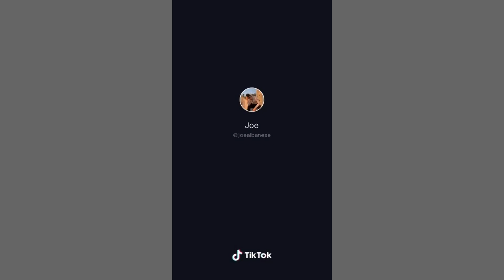Pew Pew Pew Hold Up Wait A Minute It’s A Chopper (Tik Tok Compilation)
All credit is given to the makers in each video at the top or bottom right of the TikTok.

tik tok songs, tiktok songs, tiktok songs you don't know the name of, what is this tiktok song name, list of tiktok songs, tik tok music, tik tok songs you might now know, tik tok songs with song name and artist, tik tok song names with artist, tiktok memes, tiktok cringe, cringy tik tok compilation, tiktok compilation, funny tik tok videos, ironic tik tok, funny tik tok fails, tiktok meme compilaton, funny tik tok duets, dank compilation, funny af, noeneubanks, loren gray, caleb.finn, caleb finn, vine videos, pewdiepie tiktok, tell me kill him i said let me get my deathnote, death note, ay don't know her, savagegasp pumpkins scream in the  dead of night, my darling i love you, blueface baby ah ah, blue face, i dont want to go to school tomorrow thinking about you, ay ay i don't want to talk baby girl i wanna f*ck, i will use my gun if i have to, lil yachty, lil ricefield, trapanese, in the whip cus i cannot see, area 51 memes, alien memes tik tok, time travel meme song, yung gravy, left boy dangerous, dangerous that sounds good talk to me baby like i am your uu, im upset drake, ghosts remix jacob tillberg, i must be dreaming because i don't believe in ghosts, sugar remix, higher than the ceiling oh baby it's the ultimate feeling, sugar how you get so fly, lorde team, i've very pretty but we should know how to run free, spaceship, here we go you sent him kisses, i didn't know i would move in with his misses, i love you like a song baby remix, hokus pokus, hahahahaha f*ck you, clown music tik tok, rihanna pon de replay remix, snowman sia edited, bluesmiley, LED, dance, i used to be so beautiful now look at me, couple, walk like an angel talk like an angel, shut up heather, bibidi babidi boo, stupid boy think that i need him, sorry, sorry, i'm sorry, please don't go, i love you so, shut up heather, sorry heather, stormie, kylie jenner, rise and shine meme compilation, chicken leg pis, chicken leg piece